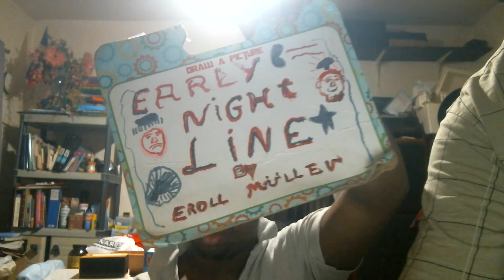Early Nightline episode 2401: Trevor Noah Is Not Cool At All!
My show tonight will make you want to spin around because Trevor Noah is not cool at all. The Not Ready For The Tonight Show Crew & I will tell you the whole story if you can just sit back and relax with us.
Sorry, gang! I got some bad news for you. The PowerDirector was able to stay open while I was trying to make this perfect, but right when I was about to render it, it closed on me. That will never happen again. I promise!